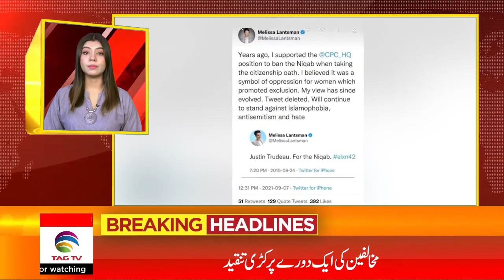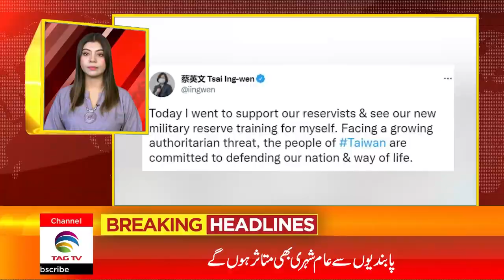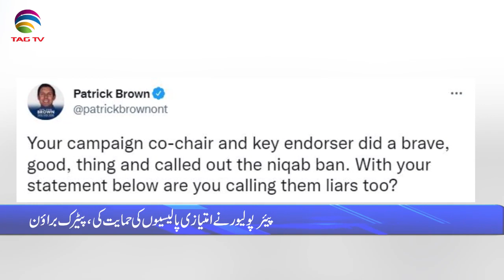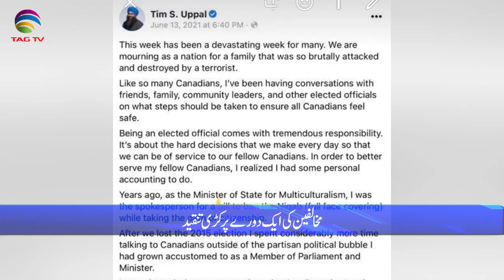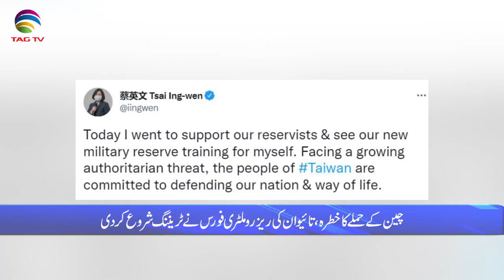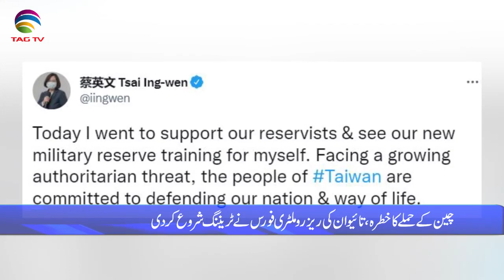International & Canadian News Bulletin in Hindi/Urdu - March 15, 2022